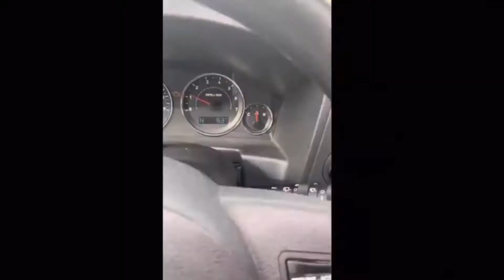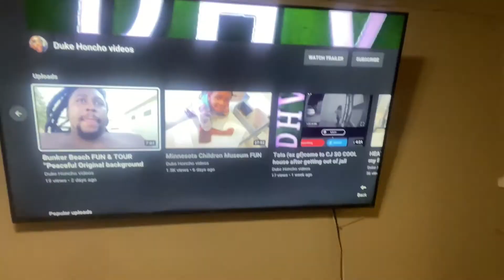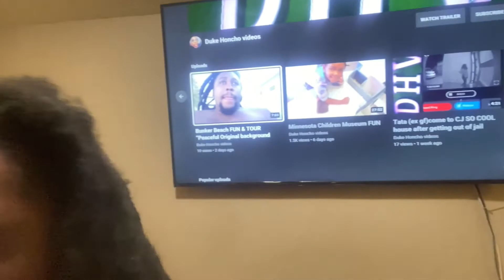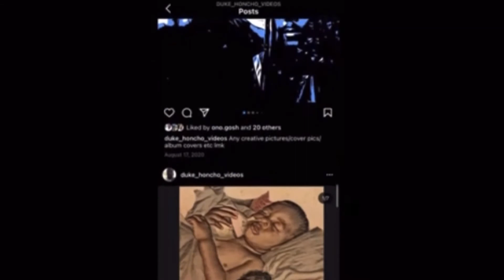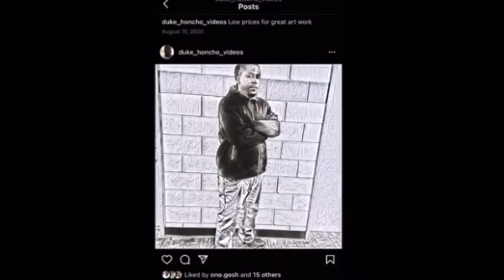Sushi TASTE TEST & Q&A (wasnt a good idea lol)